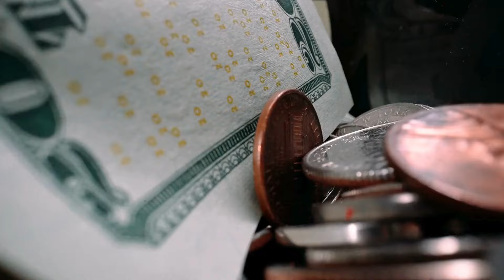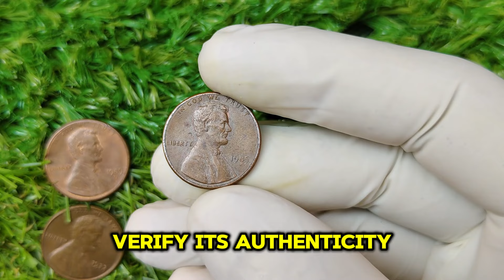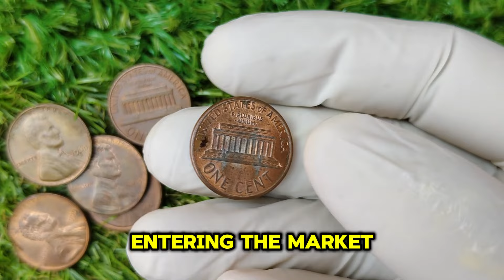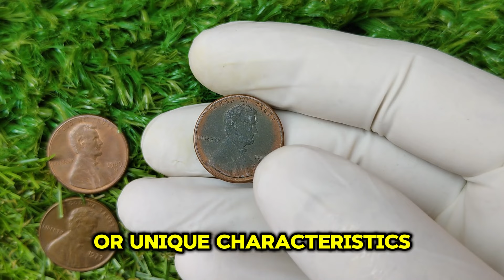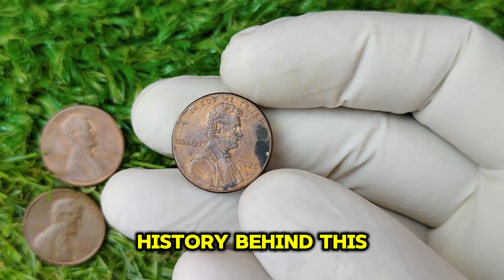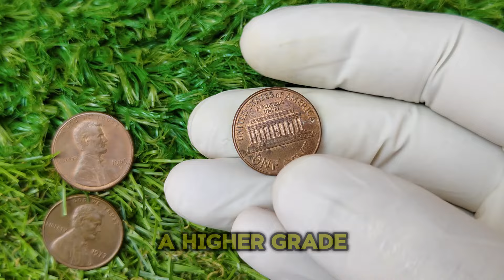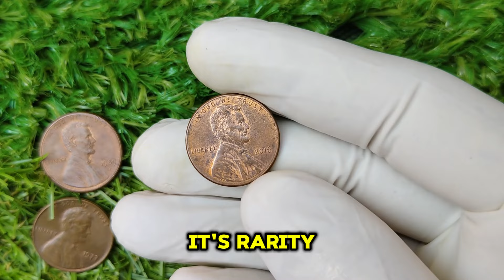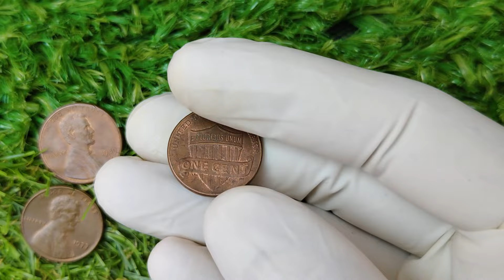URGENT SELL NOW! VERY VERY MOST IMPORTANT UNITED STATES PENNY COINS WORTH MILLIONS OF DOLLARS